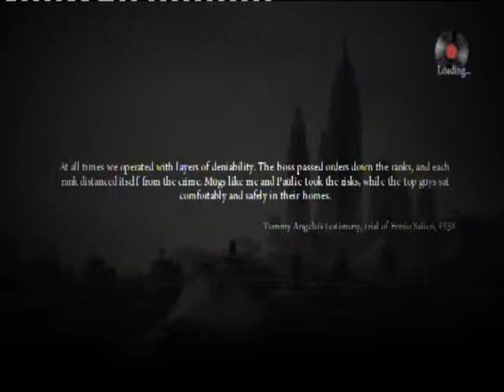Mafia 2: Slaughter House Fight